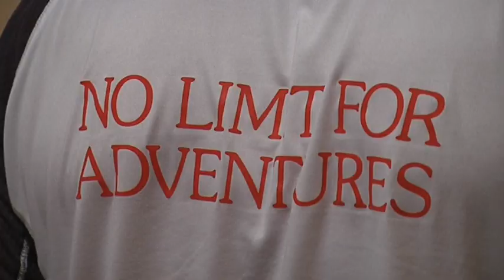TV Sud 2016 - Swimrun Côte Vermeille "en immersion"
1ère édition - 24 juin 2016 : Suivez deux amis, de leur préparation à leur participation au 1er Swimrun Côte Vermeille, sous la caméra de TV Sud. Plus d'infos
- Crédit vidéo : TV Sud